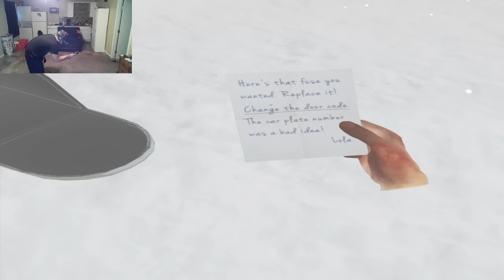Storm VR Snow Storm HTC Vive I'm Freezing!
Storm is an episodic indie game for the HTC Vive, made from the ground up for VR by a small team. In episode 1, you wake up in an intense snowstorm, and you’re slowly freezing to death. As you look around for ways to get out of the biting cold, to somehow find shelter, your body gets colder, your hands freeze up, and the storm intensifies. Your challenge is to get warm, or you will die. But as you slowly move forward a bigger question rises: who are you? Where are you? How did you get here?
INSPIRATION
Storm lives somewhere between a film and a game. We were inspired by real, yet extreme situations. Something that is unlikely but you could encounter in real life. And the visual beauty of extreme environments, like a snow-storm. An aesthetically beautiful but deadly experience where your body is pushed to the extreme.
THE FUTURE
The snowstorm is just a humble beginning of a bigger project. We have 5 further levels planned out, and a detailed script in-progress. Each level will take place in different environments. A desert sandstorm, a jungle, a city. And each level will be connected by a narrative where your quest for survival is intertwined with your ability to resolve the mystery around your identity.
TEAM
Team Storm VR is made of a small group of friends and colleagues. Storm is a passion project that we mostly work on in our spare time. We have no outside investment. The three people who manage our profile on Steam are: Anrick (Director), Andrej (Producer), and Jakub (Lead Dev).

The main character in Storm is voiced by the amazing Tommie Earl Jenkins.

Like my Shirt?!